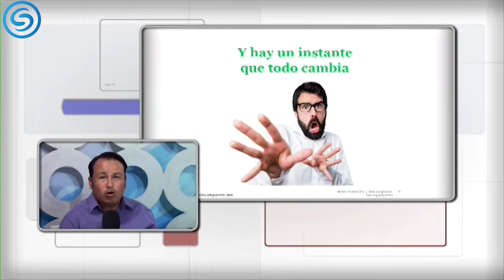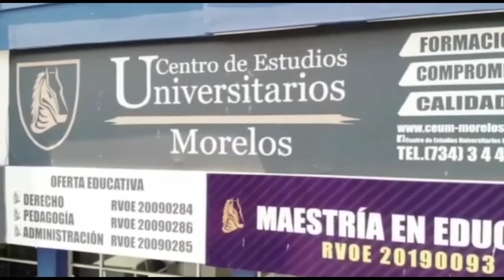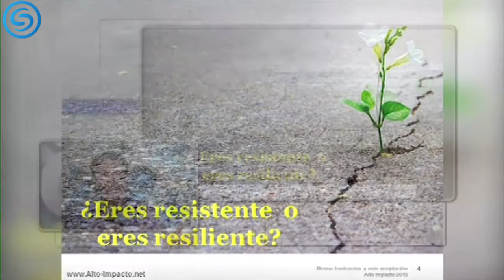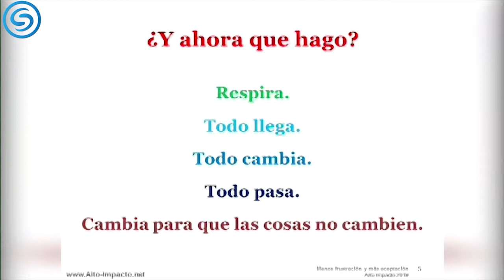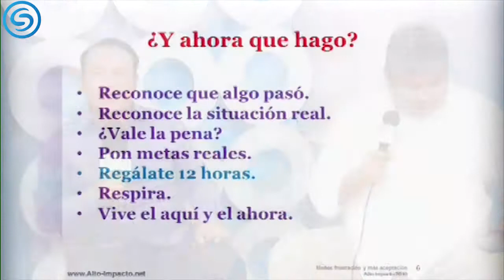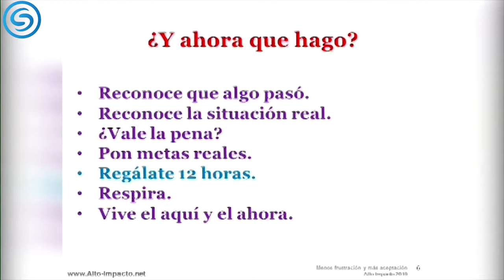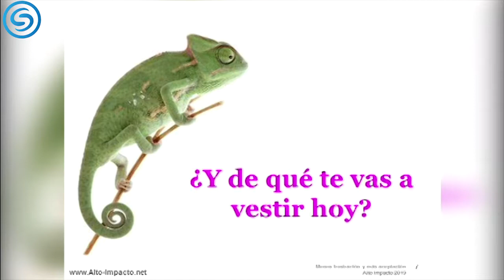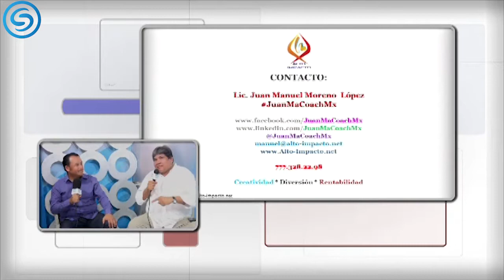¿Tiendes a sentirte frustrado muy seguido? Hoy en CarpeDiem "Menos frustración, más aceptación"